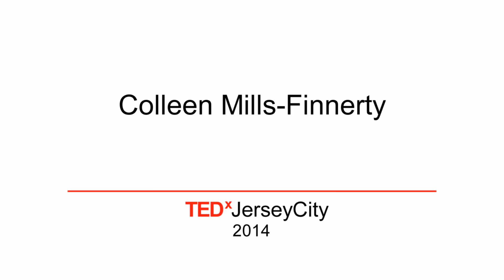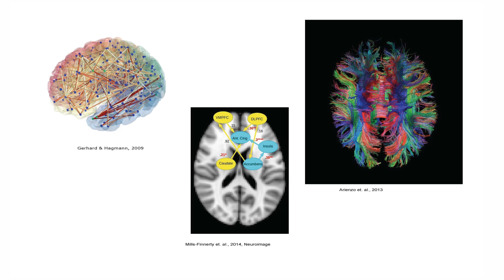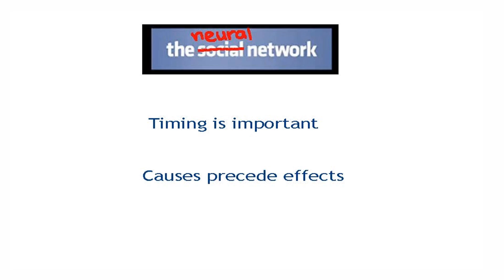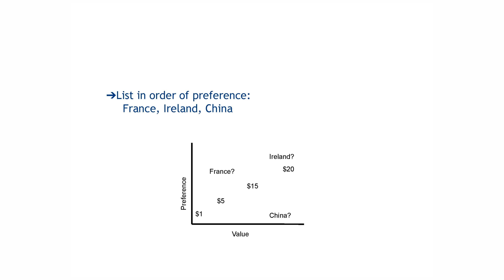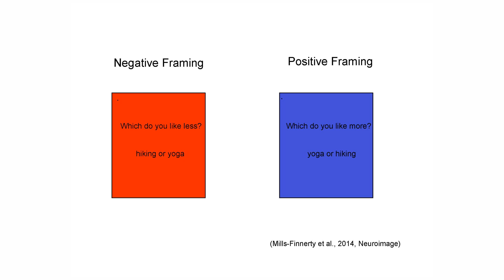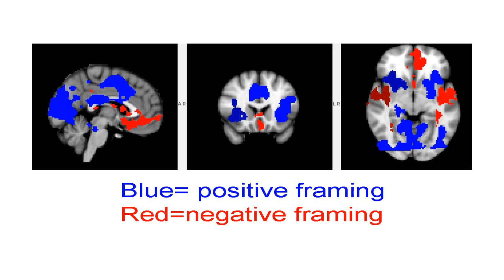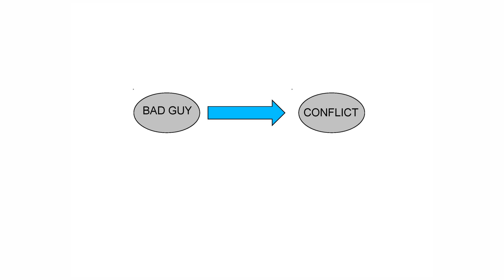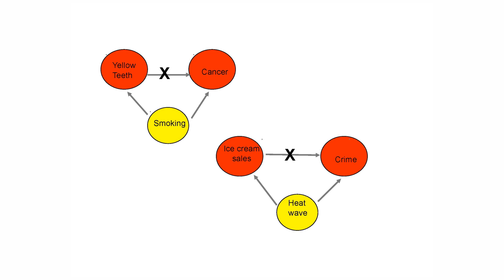Mapping the mind | Colleen Mills Finnerty | TEDxJerseyCity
Brain science is changing how we think, about how we think. In the last 20 years this field has undergone enormous change and technological innovation. As a member of the Rutgers Mind-Brain Analysis Lab, Colleen conducts cutting edge research on how brain networks support decision making in humans. This research has shed light on how simultaneously efficient and biased our decision making can be. In today’s complex world, we are constantly bombarded with information, and constantly making decisions. In addition to discussing her research, Colleen will translate the lessons she has learned from her 8 years analyzing the brain into cognitive strategies for coping with our “Brave New World.”

Colleen Mills-Finnerty holds a M.A. degree in Psychology and is a 5th year Ph.D. student. Her research has been published in academic journals such as Neuroimage. She is a Mortimer D. Sackler Institute Fellow, and her work has been presented at over a dozen national and international academic conferences.